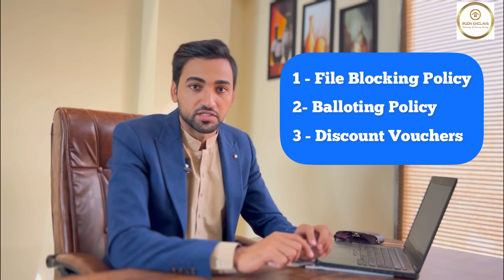Rudn Enclave Rawalpindi | Discount forms | Plots Cancellation | Ring Road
Rudn Enclave Rawalpindi | Discount forms | Plots Cancellation | Ring Road Rawalpindi | rudn enclave latest development latest update

Watch now
Rudn enclave latest development update